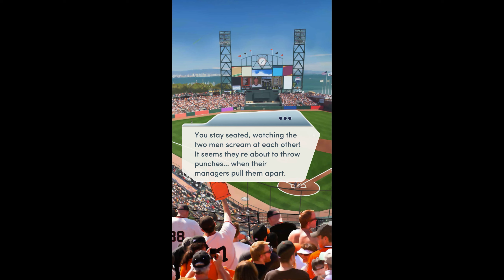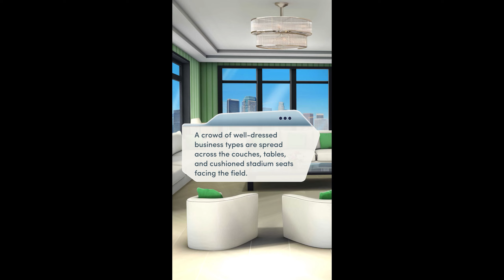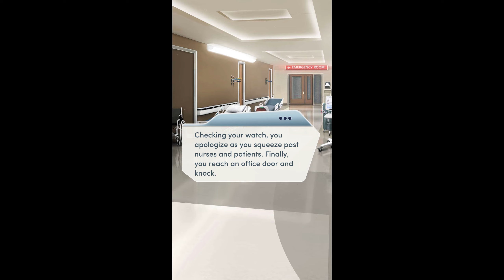Choices: Stories You Play - Open Heart: Book 1, Chapter 5 - Ethan Route ❤️💎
Hey, everyone! This is the next Chapter of my playthrough of Open Heart.

Is there a book that you would like me to play?

𝗗𝗲𝘃𝗲𝗹𝗼𝗽𝗲𝗿 → Pixelberry

𝗕𝗼𝗼𝗸 → Open Heart: Book One
𝗖𝗵𝗮𝗽𝘁𝗲𝗿 → Chapter Five: Relief

𝗟𝗼𝘃𝗲 𝗜𝗻𝘁𝗲𝗿𝗲𝘀𝘁 𝗥𝗼𝘂𝘁𝗲 → Ethan Ramsey

Support this game by downloading the app!